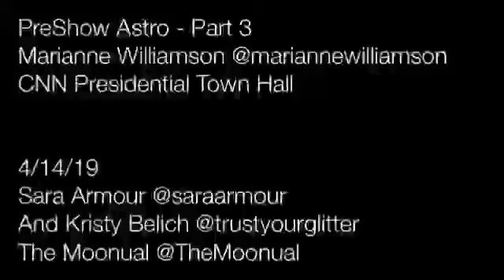Moonual on Marianne Williamson - Part 3